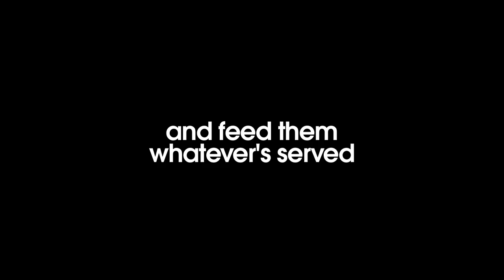Eating food with HUMAN HAIR in it?!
Blindfood #1: Traditional Malay Snacks

Blindfold Food Tasting = Blindfood.

What happenes when you gather a bunch of people, take their sense of sight away, and ask them to taste food? Catch is, they have no idea what they are eating, and have no idea what we are feeding them.

This week we feature traditional Malay snacks. Watch to find out what each participant thought they were eating.

FEATURED FOODS:
Kueh Kole Kole: Blended green bean flour and brown sugar topped with cocount milk

Tepung Gomak: Flour with coconut filling coated with green bean flour

Kueh Dadar: Cocount stuff pancake roll

Kueh Nagasari: Banana stuffed in white flour wrapped with banana leaf

Kueh Lopes: Glutinous rice with dark brown sugar syrup

Participants:
Charlene @charrleeene_
Lava @lavacaleb
Daphne @deekhoo
Jeremiah @thejeremiahsu
Xing Jin @xingjinofficial
Shayne @chinaphilidoll